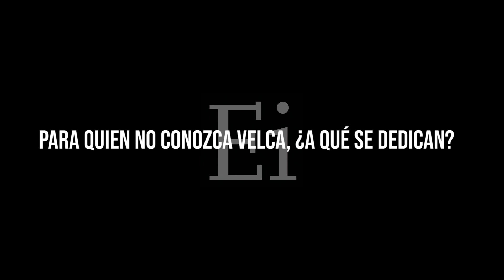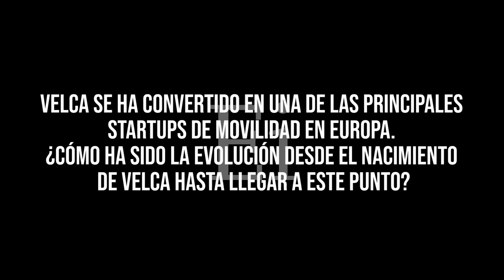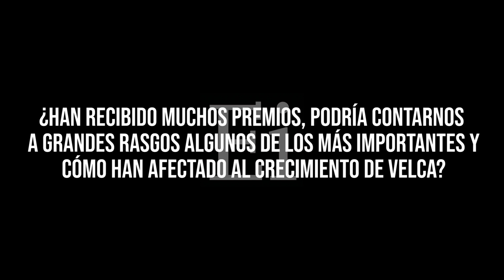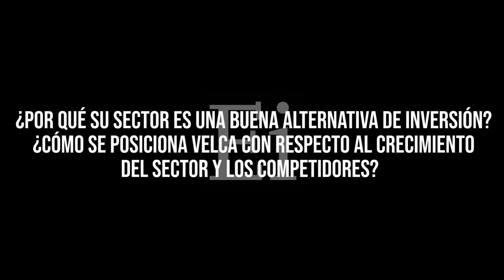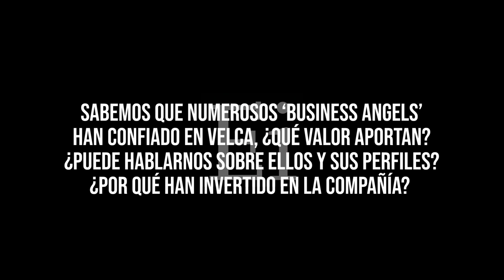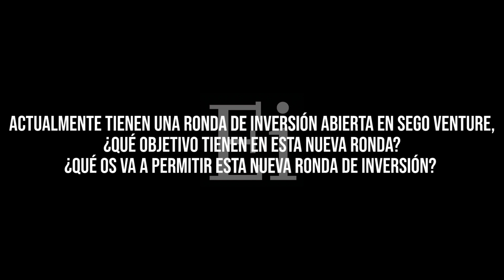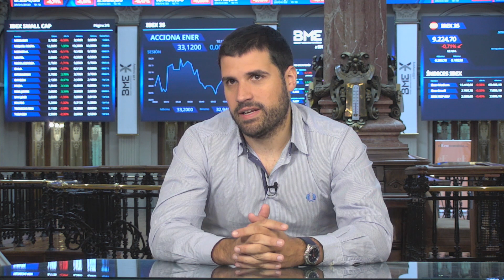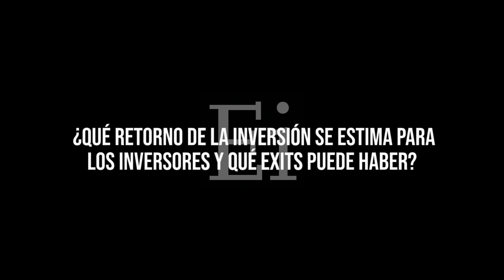Velca es una marca de motos eléctricas que ha estado creciendo a ritmos de más del 100% interanual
Emilio Froján, CEO del fabricante de bicicletas, ciclomotores y motocicletas urbanas Velca, explica los avances de una empresa fundada en febrero de 2020, poco antes del confinamiento por la pandemia del Covid-19, sus cifras de ventas, su ronda de financiación activa a través de Sego Finance y su objetivo de llegar al BME Growth en los próximos años.